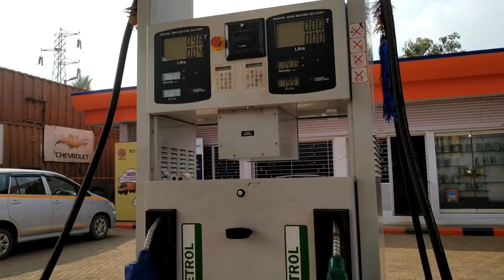Pranjal Misal Near Lonavla NH4 Highway Must Try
NH4 Highway Lonavla Pune Highway Pranjala misal is best Stop For Misal Lovers and Other snaks. The location is near Vadgaon. I just put link in the below of Google Maps u can easily find

Best and 80℅ Off on All Headphones bluetooth wireless
1.boAt Rockerz 400 Bluetooth Headphone with Super Extra Bass, Up to 8H Playtime, Dual Connectivity Modes, Foldable Earcups and Lightweight Design (Grey/Green)

2.boAt Airdopes 311v2 True Wireless Earbuds (Bluetooth V5.0) with HD Sound and Sleek Design, Integrated Controls with in-Built Mic and 500mAh Charging Case (Active Black)

3.boAt BassHeads 225 Special Edition in-Ear Headphones with Mic and Carrying Case (Red)

4.boAt Rockerz 255 Sports Bluetooth Wireless Earphone with Immersive Stereo Sound and Hands Free Mic (Active Black)

5.JBL T460BT Extra Bass Wireless On-Ear Headphones with 11 Hours Playtime & Mic (Black)

5.pTron Bassbuds in-Ear True Wireless Bluetooth Headphones (TWS) with Mic - (Black)

6.colour pencils for artists
Derwent Academy Colouring Pencils Tin (Set of 24)

7.Xenvo iPhone Tripod - Flexible Cell Phone Tripod with Ball-Head 360 for iPhone

Other Excited Offers On Sports Shoe, Running Shoes

MEN'S SPORTS & OUTDOOR SHOES